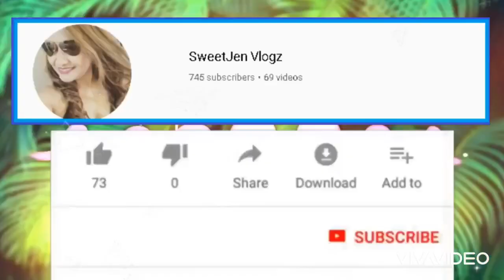“BAKIT”Cover by: SweetJen Vlogz